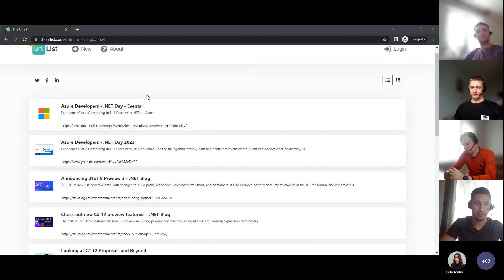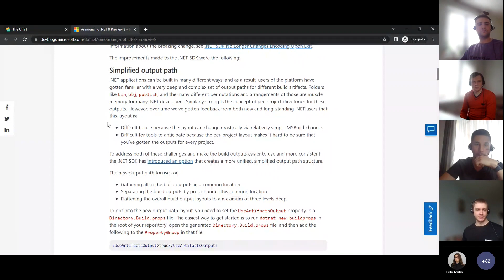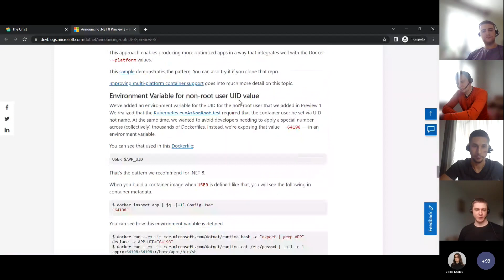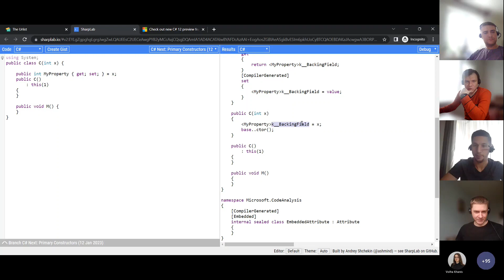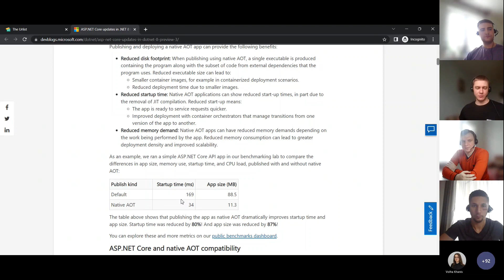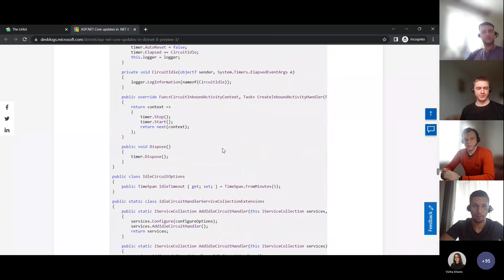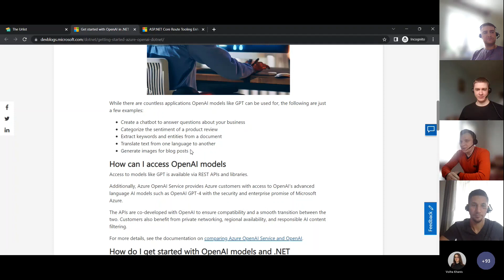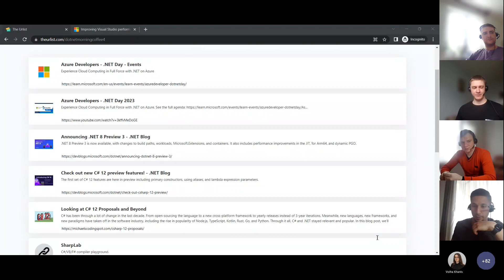NET Morning Coffee 4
Welcome to ".NET Morning Coffee" - the biweekly show where we gather with a hot cup of joe to discuss the latest news in .NET and C# development. Join us for 30 minutes of informal yet insightful banter, as we share our thoughts on the newest tools, frameworks, and features in the world of .NET. With a dash of humor and a pinch of fancy jargon, we'll keep you caffeinated and up-to-date on all things .NET. So grab a cup of coffee, pull up a chair, and let's chat about code!